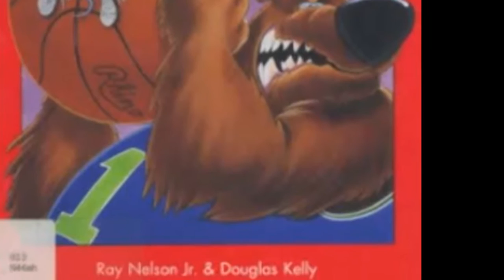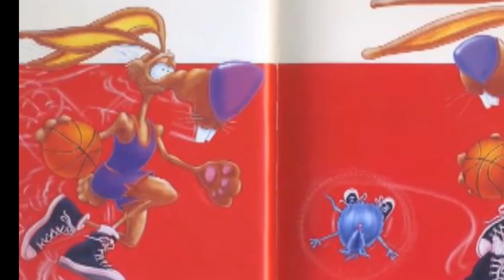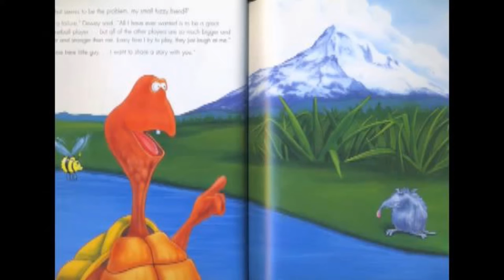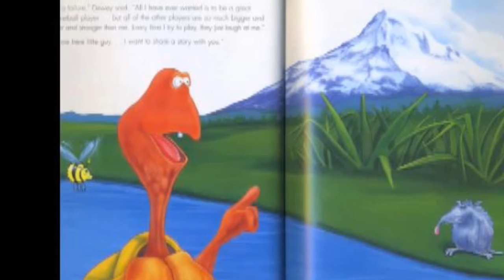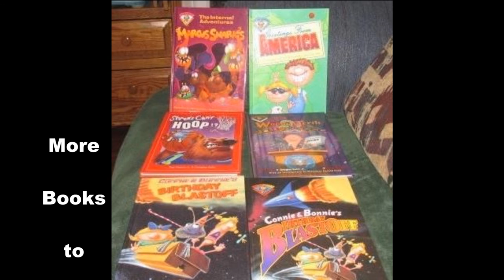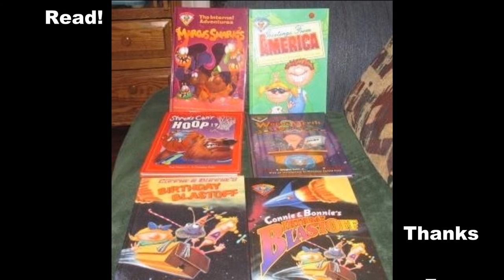Shrew's Can't Hoop!? (cover)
Here is the story, told by Dal McKennon in his own version. He was well acquainted with "The Flying Rhino" group back in 2001. He loves a captive audience. Thanks to Ray Nelson Jr. and Douglas Kelly for this wonder story. Go read what they really said.